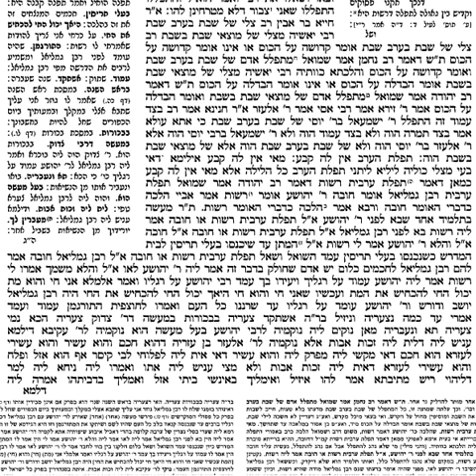Talmud Bavli-Berachot, Ch.4, Pg 27b